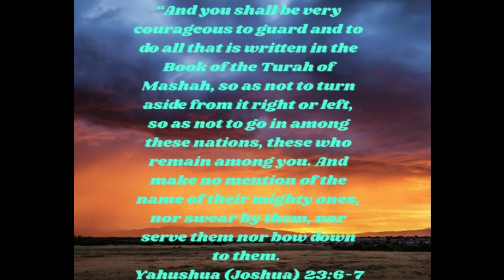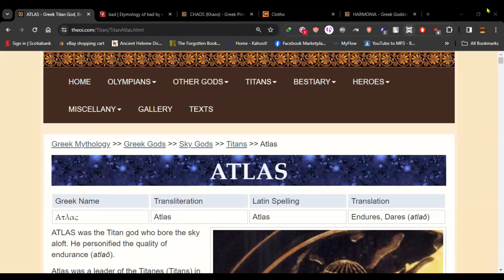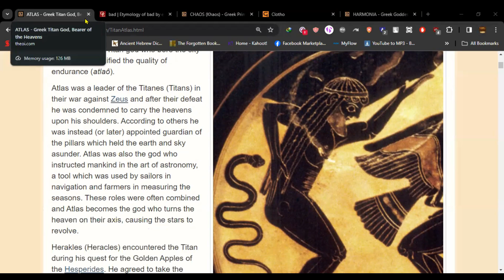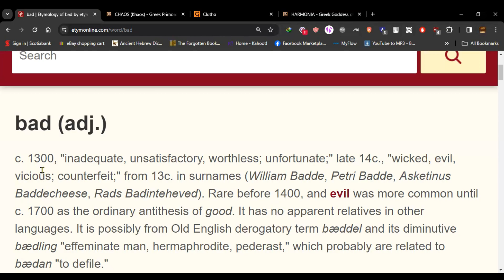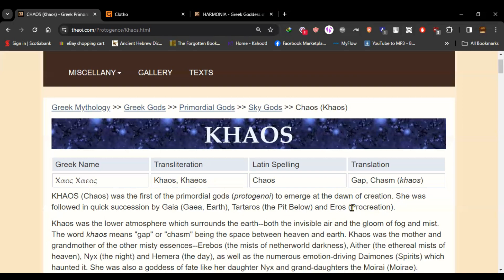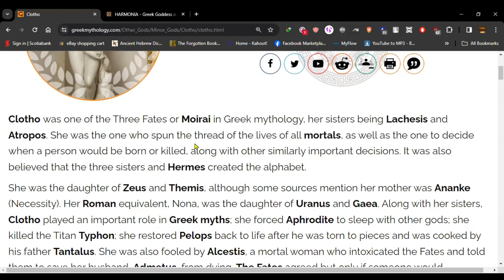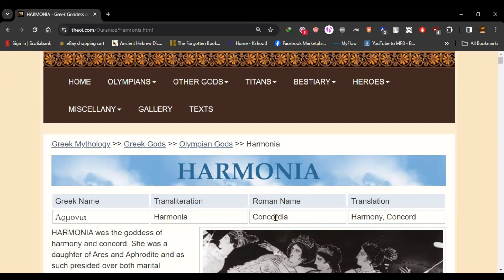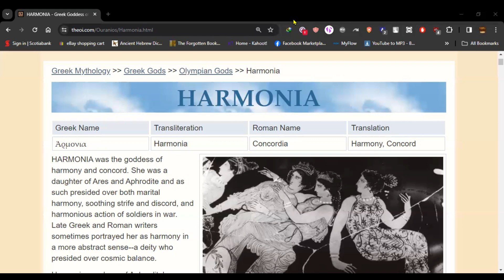DEMONS IN DISGUISE - ATLAS, BAD, CHAOS, CLOTHES, HARMONY/CONCORDANCE